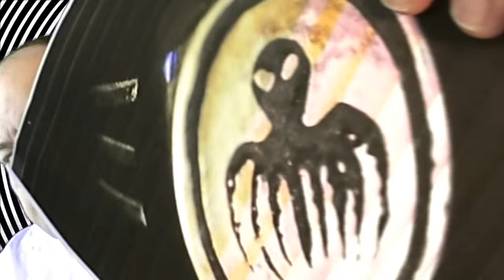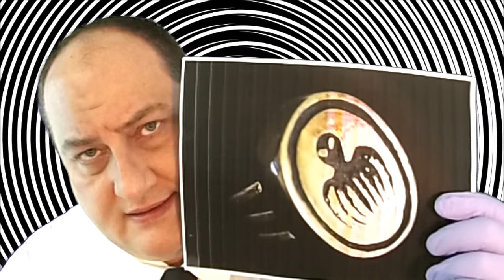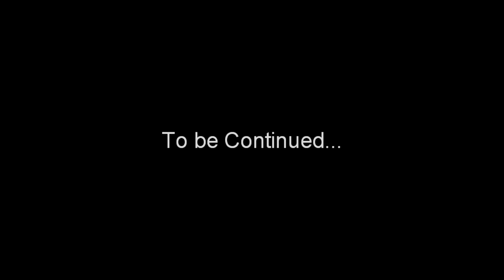James Bond Meets The Doctor ASMR Request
Doctor Andrew Michaels travels to London, England to meet with MI6 agent 007, James Bond.  They must discuss the remote control device implanted into people's left eye to gain access to state and military secrets.
The James Bond series focuses on a fictional British Secret Service agent created in 1953 by writer Ian Fleming, who featured him in twelve novels and two short-story collections. Since Fleming's death in 1964, eight other authors have written authorised Bond novels or novelizations: Kingsley Amis, Christopher Wood, John Gardner, Raymond Benson, Sebastian Faulks, Jeffery Deaver, William Boyd and Anthony Horowitz. The latest novel is Trigger Mortis by Anthony Horowitz, published in September 2015. Additionally Charlie Higson wrote a series on a young James Bond, and Kate Westbrook wrote three novels based on the diaries of a recurring series character, Moneypenny.
As the central figure for his works, Ian Fleming created the fictional character of James Bond, an intelligence officer in the Secret Intelligence Service, commonly known as MI6. Bond was also known by his code number, 007, and was a Royal Naval Reserve Commander.

Fleming based his fictional creation on a number of individuals he came across during his time in the Naval Intelligence Division during World War II, admitting that Bond "was a compound of all the secret agents and commando types I met during the war". Among those types were his brother, Peter, who had been involved in behind-the-lines operations in Norway and Greece during the war.[2] Aside from Fleming's brother, a number of others also provided some aspects of Bond's make up, including Conrad O'Brien-ffrench, Patrick Dalzel-Job and Bill "Biffy" Dunderdale.